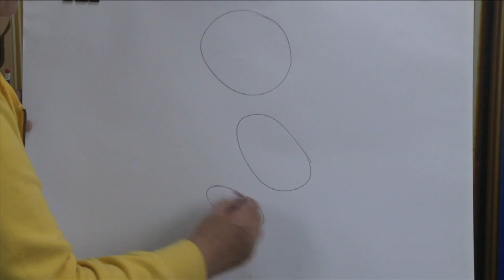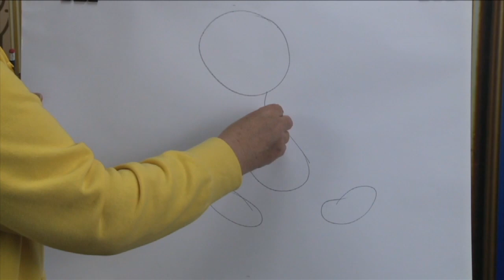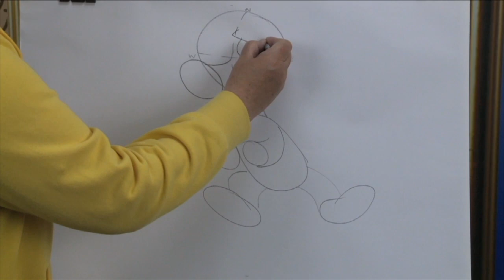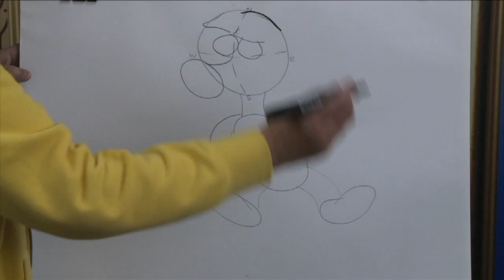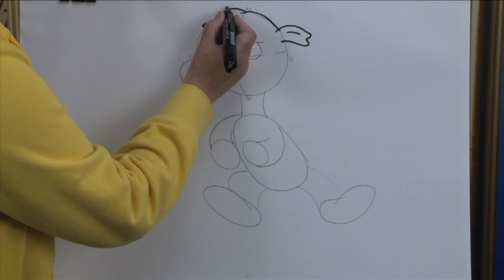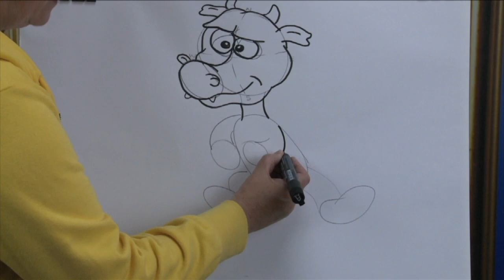How to draw a Dragon | Storytime and Art Workshop with Tina Mation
Learn how to draw animal cartoon characters with Tina Mation from RTE! This is Tina’s 26th year on RTE television and during that time her programmes have been seen by millions of children here and all over the world.  It is the longest running children’s art show on RTE and the longest running children’s art show by the same presenter in the world. Tina believes that just about everyone can draw, but 95% of us need to be shown how to and Tina shows just how easy it is.